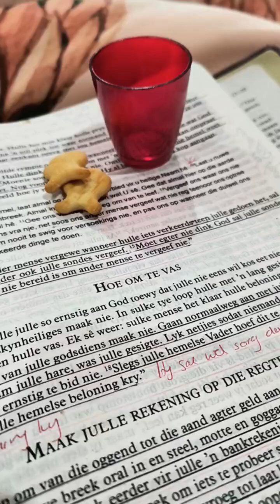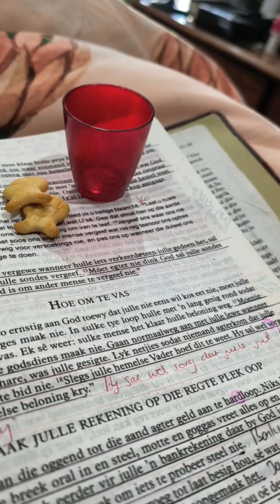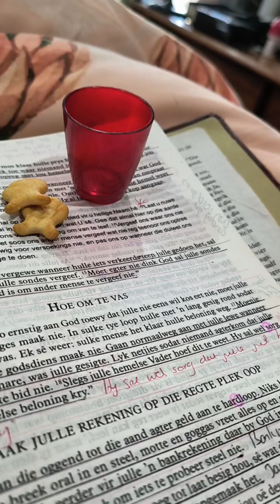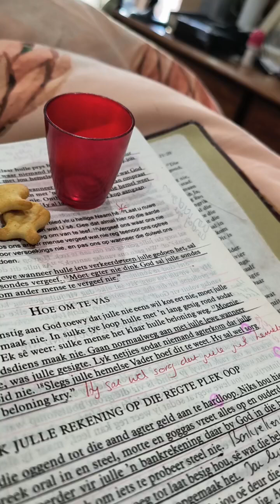Nuwe Dag Boodskap — 18 Junie 2024